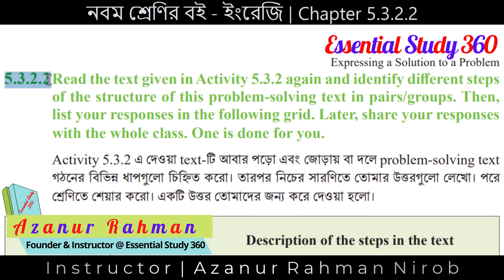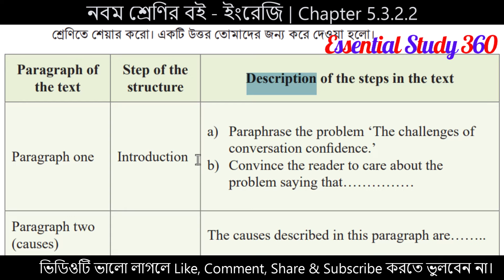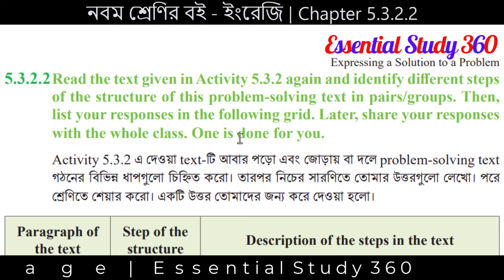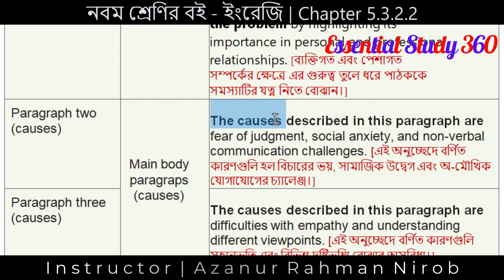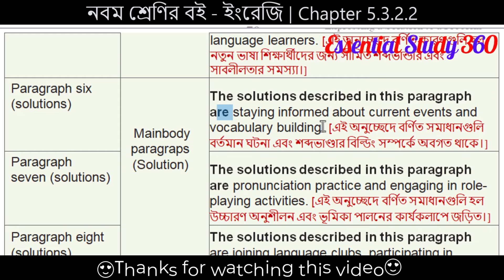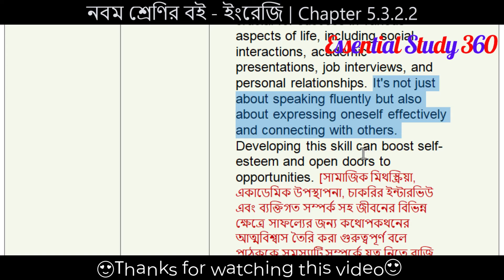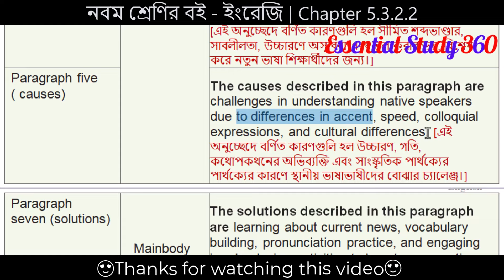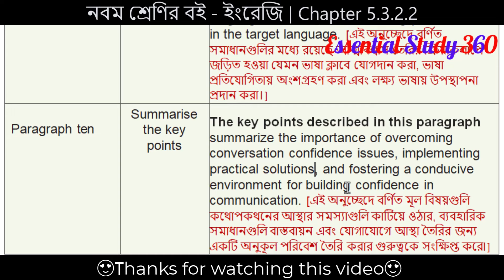Class 9 English Chapter 5.3.2.2 Page 74 | Answer | Expressing a Solution to a Problem Page 74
Welcome to Essential Study 360! In this video, we will be going over Class 9 English Chapter 5.3.2.2 Page 74, specifically focusing on Expressing a Solution to a Problem. By watching this video, students will learn how to identify the different steps of the structure of a problem. english classnine expressingsolution problem-solving

5.3.2.2Read the text given in Activity 5.3.2 again and identify different steps of the structure of this problem-solving text in pairs/groups. Then, list your responses in the following grid. Later, share your responses with the whole class. One is done for you.
Paragraph of the text | Step of the structure | Description of the steps in the text |
Paragraph one Introduction
a) Paraphrase the problem ‘The challenges of
conversation confidence.’
b) Convince the reader to care about the
problem saying that…
74